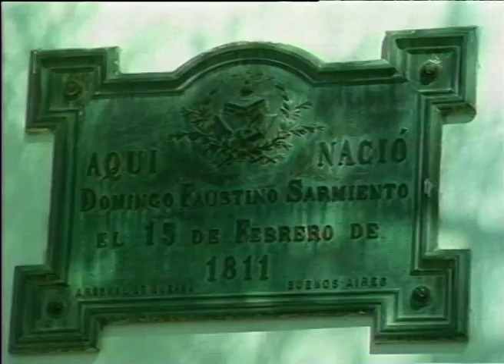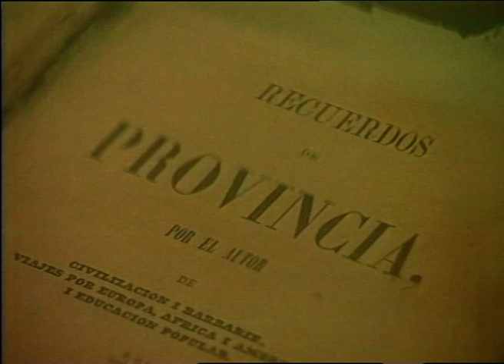ARGENTINA TURISTICA-CASA DE SARMIENTO